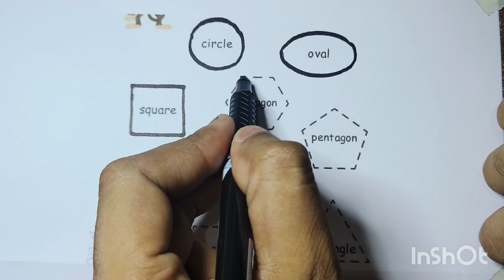Learn Shapes, Colors for Kids & Toddlers | 2d shapes drawing | Preschool Learning, Education Video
Shapes song for kids, Learn 2d shapes, colors for toddlers | Preschool Learning video

2d shapes drawing activity for kids, how to draw shapes, 2d shapes, colors song, रंग

Shape Drawing square vegetable song for kids fun rhyme for kids| Hickory Dickory Dock-4| Monkey

Geometric shapes Drawing Painting and Colouring for Kids Toddlers_ Child Art

Let's Learn Shapes Activity for Kids | 2d Shapes Drawing | Coloring for Toddlers |Preschool Learning

2d shapes,2d shapes drawing,shapes drawing,drawing shapes,shapes, drawing,drawing with shapes

Triangle
octagon
oval
circle
heart
star
Pentagon
square
shapes
heptagon
rhombus
parallelogram
trapezoid

learn shapes
2d shapes
learn colors
2d shapes for kids
shapes drawing
Study Centre